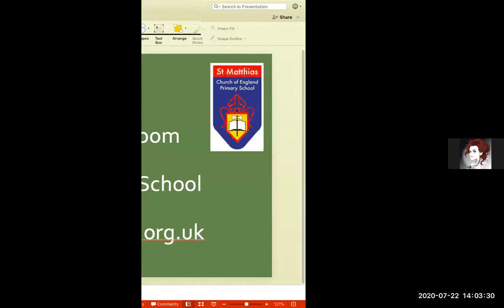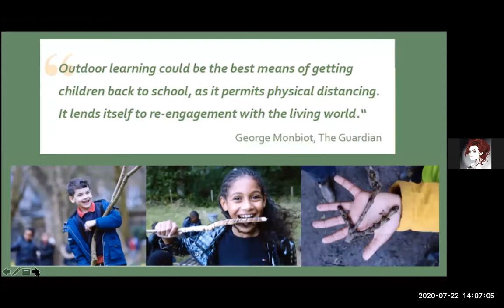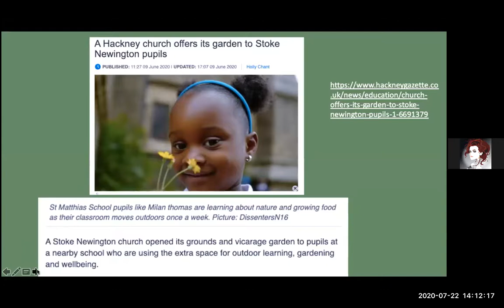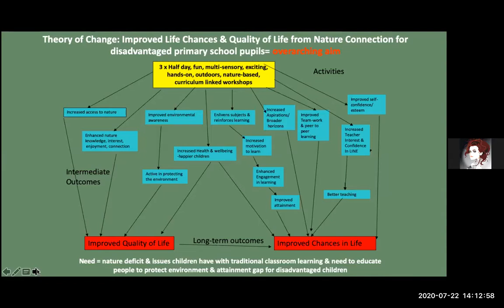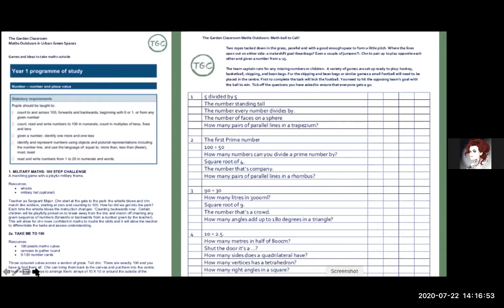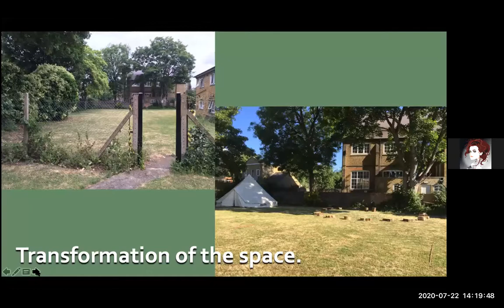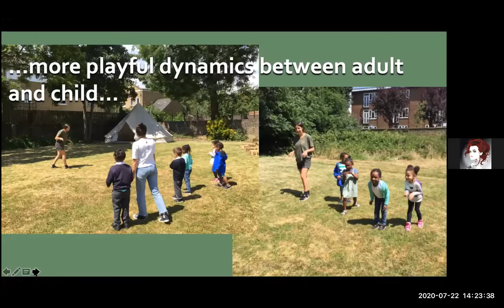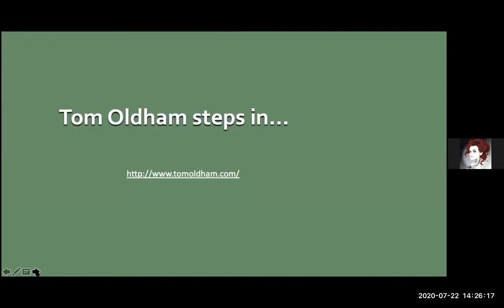Offering Outreach to Schools: How outdoor learning providers and schools are working together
Hear how The Garden Classroom, an outdoor learning provider, worked with teachers and made use of local community spaces to enable more children to return to school.
Hear both the provider and school perspectives, the challenges they have faced and how these have been overcome and the impact that this joint working is having at this time